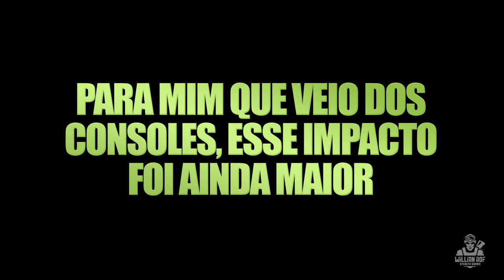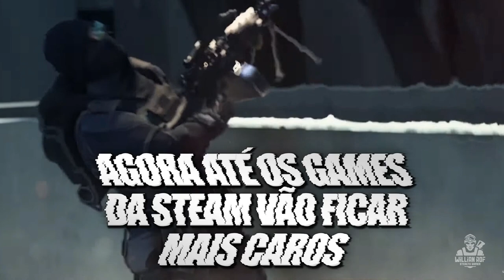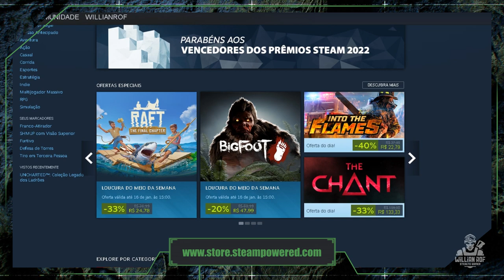O aumento absurdo nos preços dos games da Steam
NO VÍDEO DE HOJE:

Olá guerreiros! eu sou Willian Rof e hoje é dia de falar não exatamente sobre um jogo, mas sobre vários jogos, porque hoje eu vou falar da steam que é talvez a mais tradicional loja de games do PC, existem outras claro, inclusive a epic tem se destacado ultimamente dando vários games, mas steam é steam. como vocês sabem eu vim pros PCs tem uns 3 anos e a steam realmente sempre foi incrível nesse sentido de entregar os games por preços bem acessíveis e pra mim que venho dos consoles, esse impacto é ainda maior porque quem é dos consoles aí sabe como é complicado usar as lojas tanto do Xbox quanto da sony, os jogos são sempre muito caros